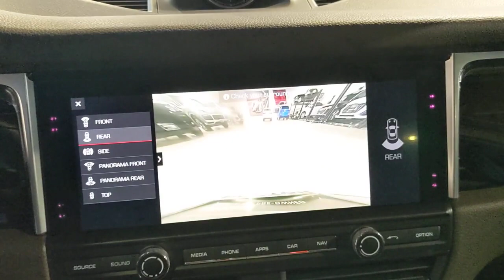2019 Porsche Macan San Francisco, Bay Area, Peninsula, East Bay, South Bay, CA 82834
NIGHTBLUE Used 2019 Porsche Macan S available in San Francisco at

Body-Colored Heated Side Mirrors w/Power Folding and Turn Signal Indicator,Leather/Metal-Look Gear Shifter Material,Integrated Navigation System w/Voice Activation,Memory Settings Include,Full-Time All-Wheel,4-Wheel Disc Brakes w/4-Wheel ABS  Front And Rear Vented Discs  Brake Assist  Hill Descent Control  Hill Hold Control and Electric Parking Brake,Tire Specific Low Tire Pressure Warning